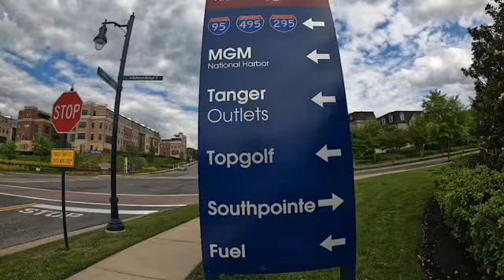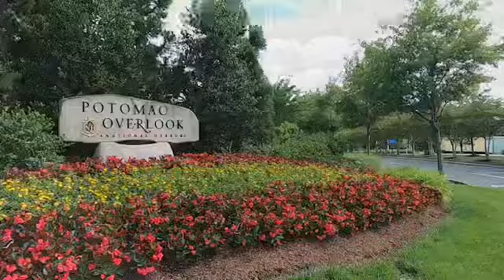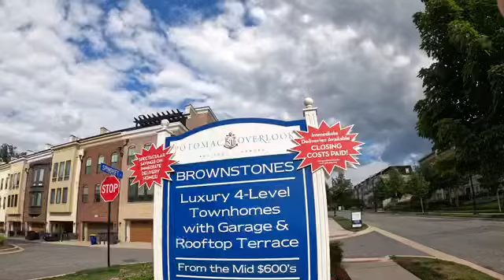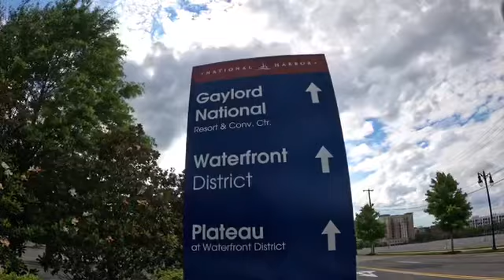LUXURY TOWNHOMES at the National Harbor, Oxon Hill Maryland